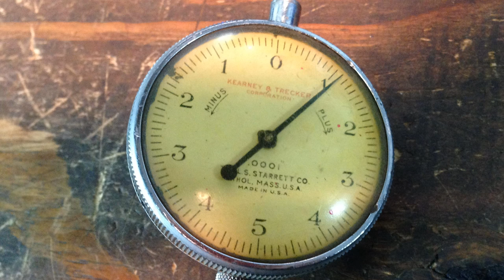Saturday Night Special 117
This week's content included viewer appreciation mail, Abom Photo Challenge entry's, and the rebuilding of the Kabota hydraulic cylinders. I also toss in a clip of a new smoker I picked up.
Hope ya enjoy. This is the week I'll be up in Ohio visiting the NYCCNC Open House!